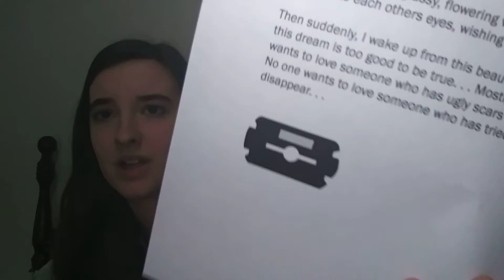Reading MY Dark Poetry 📃 + Story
Hi!
I hope you enjoy listening to my dark, depressing poems from the past.